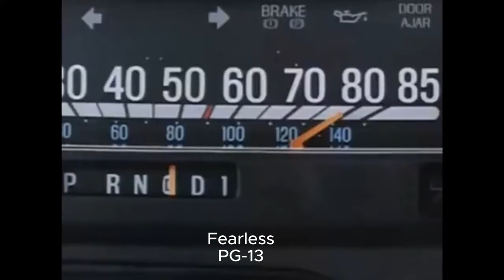Best Films of 1993: How Many of Them Have You Watched?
For Movie Recommendations

Resources:
imdb
loop.tv